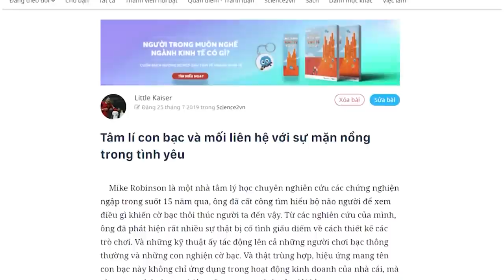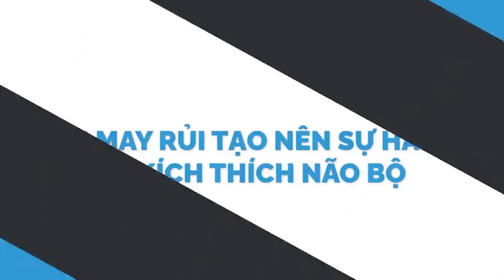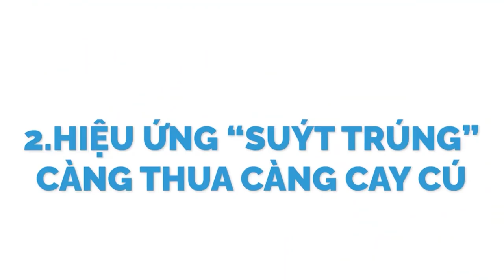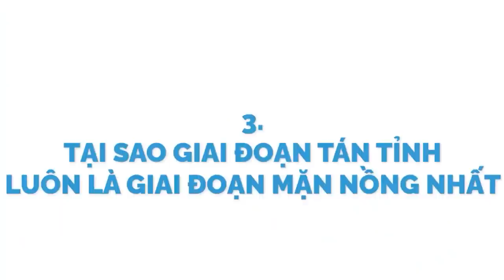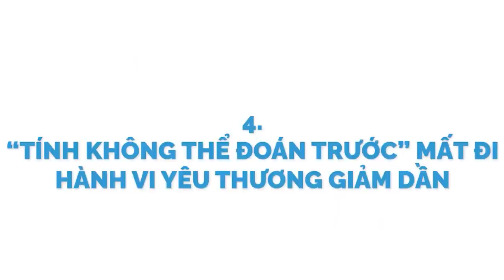NGHIỆN CỜ BẠC thì YÊU CUỒNG NHIỆT hơn?? | Little Kaiser | KHOA HỌC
Một trong những điểm nhấn của cờ bạc là tính may rủi của nó – bạn không thể biết trước sẽ thắng (hay thua) bao nhiêu tiền, và tỷ lệ chiến thắng là bao nhiêu.
Chính sự không rõ ràng ấy đóng vai trò quan trọng trong việc tạo ra sự hấp dẫn của cờ bạc.
CONTENT LIST:
0:00 - START
0:58 - MAY RỦI TẠO NÊN SỰ HẤP DẪN
2:37 - HIỆU ỨNG SUÝT TRÚNG - CÀNG THUA CÀNG CAY CÚ
4:00 - TÁN TỈNH - GIAI ĐOẠN MẶN NỒNG NHẤT
6:07 - HÀNH VI YÊU THƯƠNG GIẢM DẦN
7:24 - YÊU THƯƠNG CHUYỂN SANG MỘT ĐỐI TƯỢNG MỚI

Ghé Nhà sách Spiderum trên SHOPEE ngay thôi các bạn ơi:
Kênh Spiderum Giải Trí đã có Podcast, nghe tại đây:
Được viết bởi: Little Kaiser

NGHIỆN CỜ BẠC thì YÊU CUỒNG NHIỆT hơn?? | Nhện Tâm Lý | Little Kaiser | Spiderum
Giọng đọc: Nguyễn Lê Minh Thi
Editor: Pinkdot

Những nội dung liên quan:
JONESTOWN - Sự mù quáng của đám đông

 • JONESTOWN - Sự mù...  ​
NHÀN RỖI sinh ra BỆNH TÂM LÝ như thế nào?

 • NHÀN RỖI sinh ra ...  ​
Anima cô gái sống trong tâm trí nam giới

 • Anima cô gái sống...